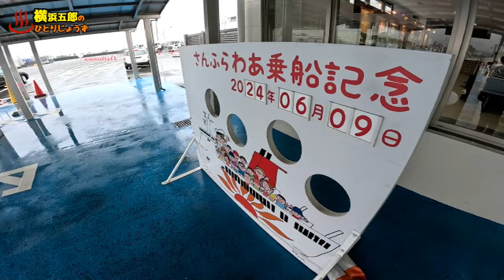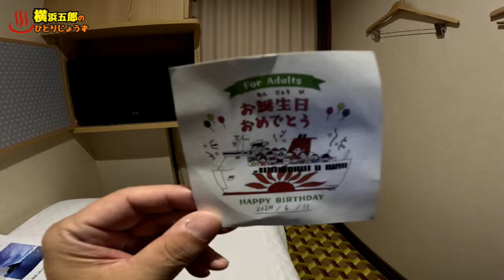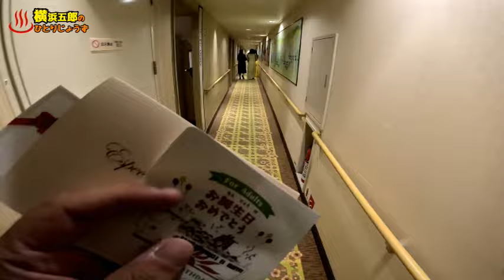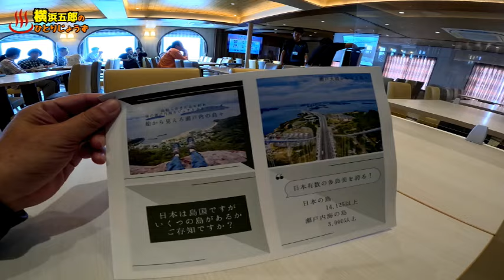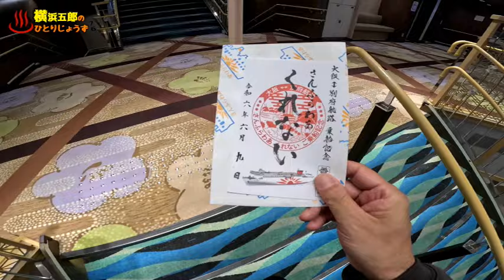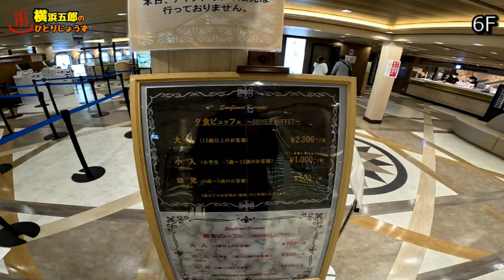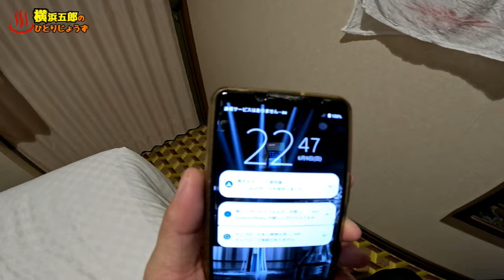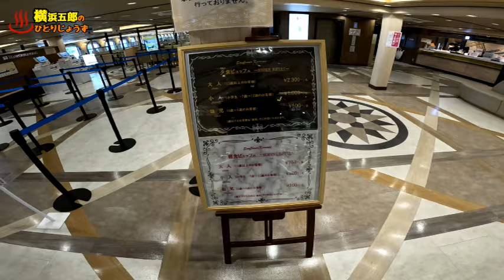【さんふらわあくれない】雨の昼便 別府→大阪 プライベートシングル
昨年に続いて今年も昼便を利用しました。
残念ながら今年も雨でしたが、快適な船旅を楽しむことが出来ました。
誕生日特典もありますよ。

旅のおススメ動画